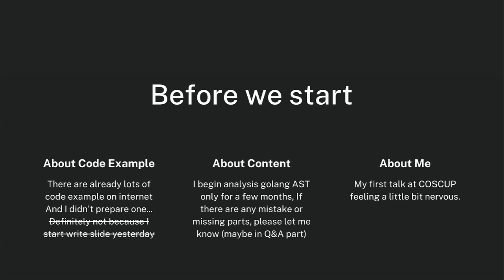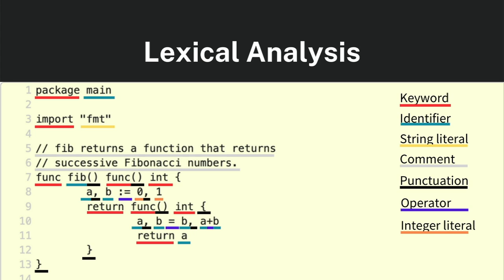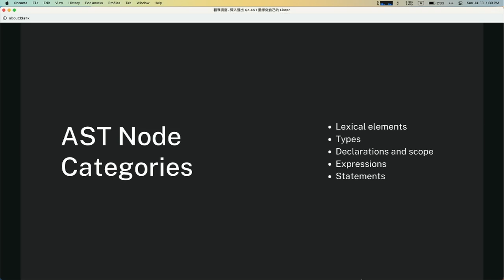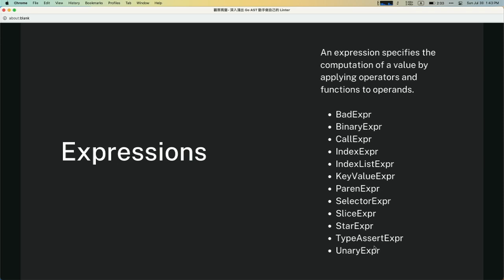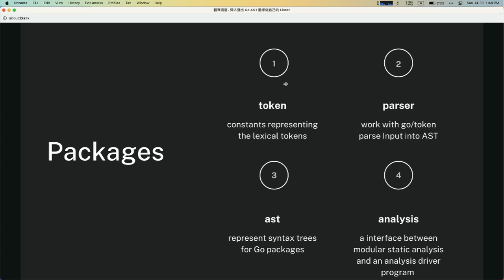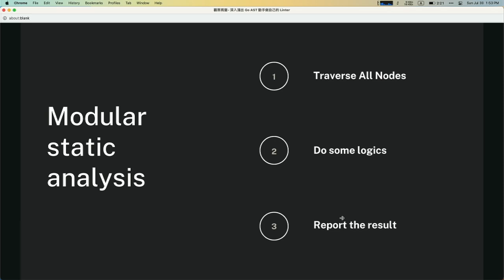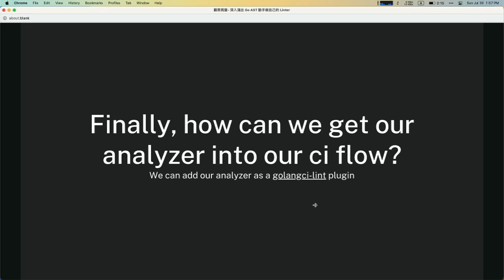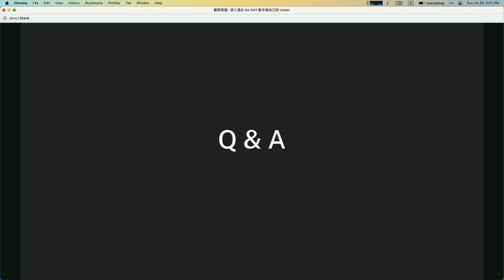深入淺出 Go AST，動手做自己的 Linter